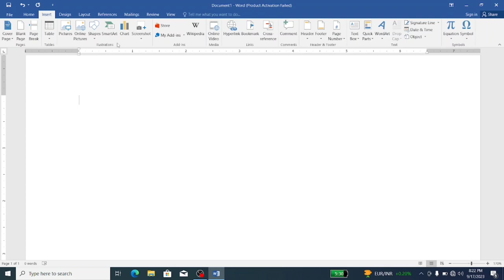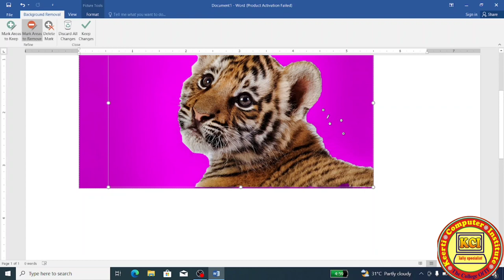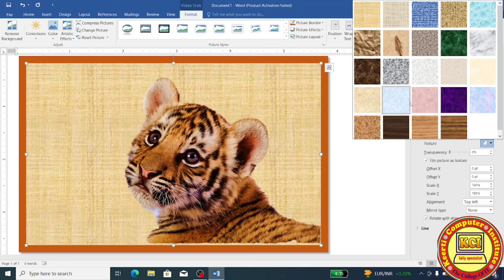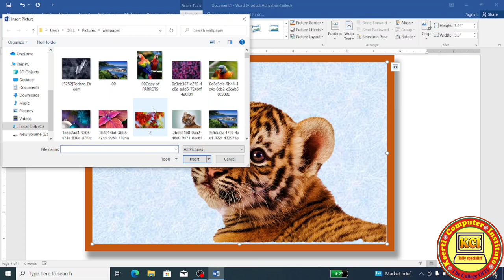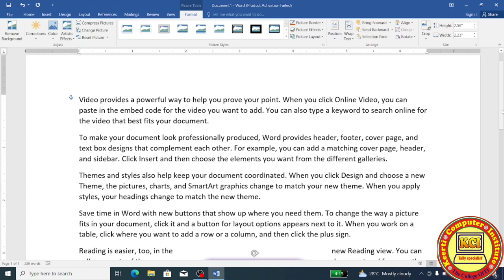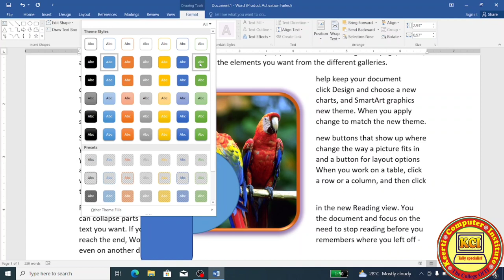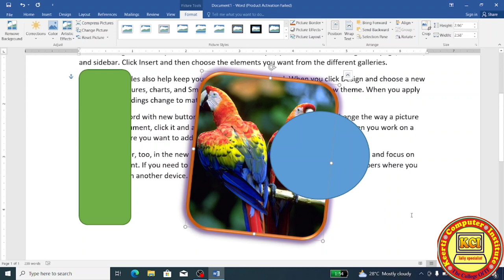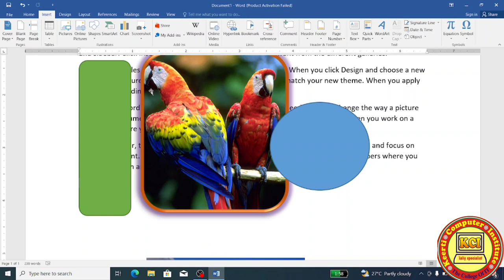Ms word Insert menu ll Illustrations tab in Ms Word ll how to use Insert menu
Microsoft Word Insert Menu in hindi ll Insert Menu Tabs ll how to use Insert Menu in ms word ll
Microsoft Word in hindi ll Microsoft Office Complete Course ll what is ms word ll about Ms office package ll CCC Taiyari kaise kare ll complete video
E-mail id kaise banate hai ll gmail id kaise banate hai ll how to create e-mail ll How to make gmail id ll ईमेल की सम्पूर्ण जानकारी हिंदी में ll Computer Basic Course in hindi ll मुफ्त कम्प्यूटर बेसिक कोर्स ll Computer Basic seven Day Class
जीरो लेवल से कम्प्यूटर सीखना चाहते हैं

Computer basic course second day practical class

Digital Tools and Applications
Number System
What is Number System
Type of Number Systeml
Computer Memory Units
What is Memory units in computer
About Memory units
What is Memory in Computer
About Storage devices
How to pass CCC exam
Important shortcut keys for CCC exam
CCC complete shortcut keys
Shortcut keys for CCC exam
Computer Course by Mahendra pandey
Kci tally specialist
Libreoffice shortcut keys for ccc
Libre office writer shortcut keys
Calc shortcut keys
About libreoffice for ccc